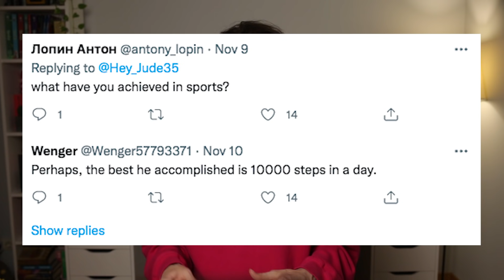Малкин показал детское сочинение / За Овечкина заступились фанаты / СКА шустрит на рынке / НОВОСТИ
Этот выпуск должен был выйти 14 ноября в прямом эфире; выходит 17-го, считайте, в записи, как в детстве на Дальнем Востоке хоккей показывали, с задержкой в пару дней. Там несколько дорогих мне шуток и теплый кусочек про сочинение Евгения Малкина, досмотрите до конца.

Итоги первого перфоманса сборной будут в конце недели, не переживайте.

Кроме того в этом выпуске:

• ФХР — это секта
• Зачем Знарку молодежка и наоборот
• Фанаты заступаются за Овечкина
• В НХЛ решают проблемы с алкоголем и наркотиками
• В СКА едет звезда «Динамо»
• КХЛ наказала зрителей в Уфе

Планка в 2000 лайков держится из последних сил, давайте с ней разберемся как Оксимирон со своим прошлым.

Секунды:

0:00 Привет!
1:46 Зачем нужен Евротур?
5:34 Кузнецов и надежда
7:22 «Эдмонтон» супер
9:07 Овечкин и молодая Германия
10:34 Ничушкин и допинг
11:34 Уфу наказали за ОРВИ
13:00 Сочинение Малкина